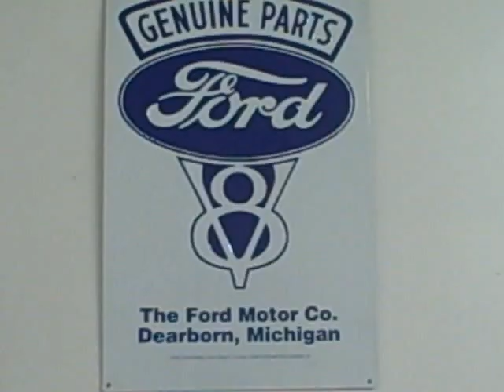ford 460 dyno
mud truck ford 460 dyno
554 hp
754 hp with nitrous =]